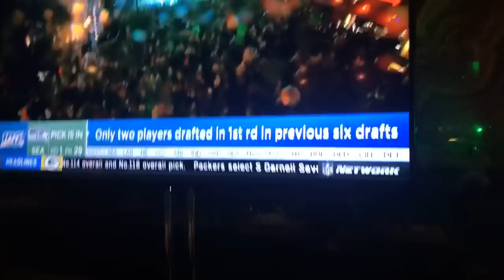With the 29th & 30th picks, the Seahawks select...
I have two strong passions in my life: The Seattle Seahawks and filmmaking. They both started back in elementary school. 33 years later at an amazing comeback game, my two passions came together when I posted my reaction on YouTube and it changed my life as a Seahawks fan forever!  Since then, my Seahawks-themed music videos, comedy shorts about our biggest rivalries, weekly vlogs and game reactions featuring me screaming at the top of his lungs with my camera pointed at my face have been viewed million of times by thousands of fans around the world! And I thank you for being one of them!

I've been a Seahawks fan since 1980, when I started watching football, and a season ticket holder since the mid-90s in the Kingdome. My reaction video of the Seahawks’ dramatic win over the 49ers in the 2013-14 NFC Championship game and documentary of their Super Bowl win over the Broncos launched mychannel to new heights. The following year, my video of their miracle win over the Packers in the NFC Championship game went viral on sites like SI.com and Yahoo Sports and landed me on an ESPN Sportscenter feature.  After our heartbreaking loss in Super Bowl 49, my reaction video of the interception at the one yard blew up and is now the most watched video on my channel. On the positive side, this video led to me being featured in two NFL Films productions: “10 Most Devastating Losses” and “Losing Hurts.”

Charity work:
In 2014, I became friends with "Save Our Seahawks" legend, Mark Collins, and co-founded 12s Helping 12s – an organization dedicated to helping Seahawks fans in need. Every year, we host “Hawk Fest”, an offseason charity fundraiser that features me & Mark performing live on stage together. We visit schools around the Puget Sound area to give Seahawks memorabilia and to promote positive messages.  During the holiday season, we give $250 and $100 grants to families in need and provide groceries and supplies to families of cancer patients. We raised money to help purchase a wheelchair van for a Seahawks fan who was paralyzed in a devastating car crash. We've also raised funds and collected supplies for the homeless and the victims of the destructive forest fires.